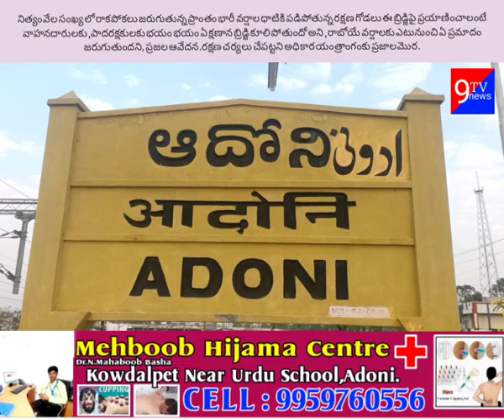భయం...భయం.... పెను ప్రమాదంలో ఆదోని ఓవర్ ఓల్డ్ బ్రిడ్జి పట్టించుకొనే వారు లేరు.